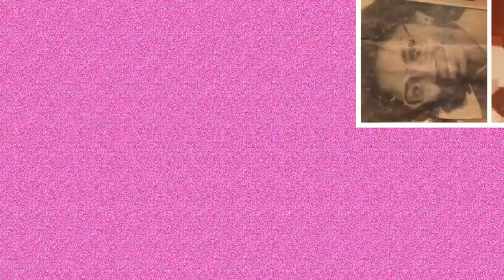OOTD for Church & Breast Cancer Awareness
Headed out the door for church, and I decided to wear this wonderful dress I found at Ross and a beautiful pair of shoes from Marshalls.  You can find such neat stuff at discount stores!  Tune in to check out my OOTD for church and Breast Cancer Awareness month.  Until then, be blessed!